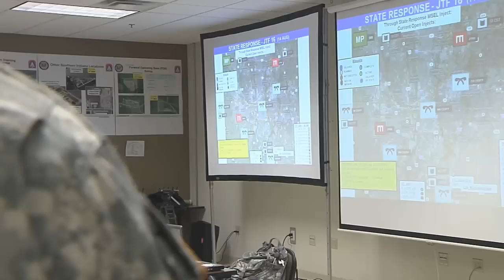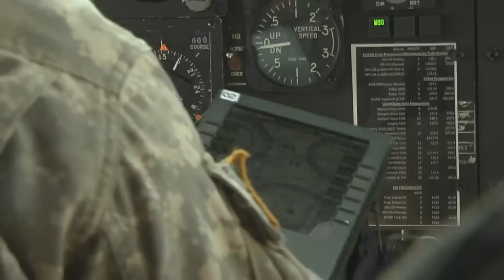A Closer Look: Serving the Homeland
U.S. Army North is on point to respond to a catastrophic event. The Commander of Army North joins Gail McCabe for "A Closer Look: Serving the Homeland."